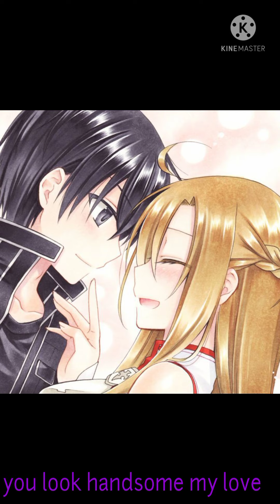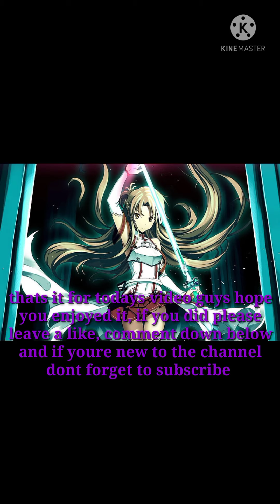Ethan gets a haircut with KizzaWolfy and friends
subscriptions down below